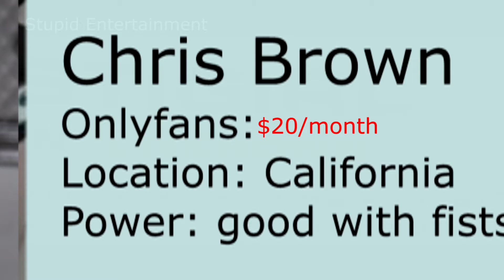Mr. Incredible discovers OnlyFans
FeeF